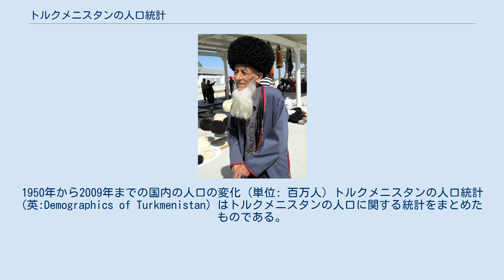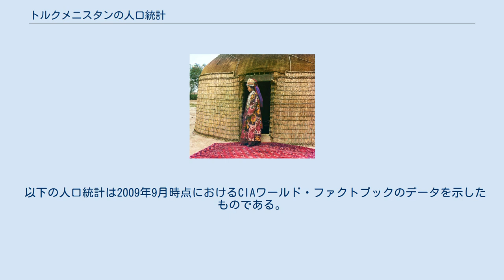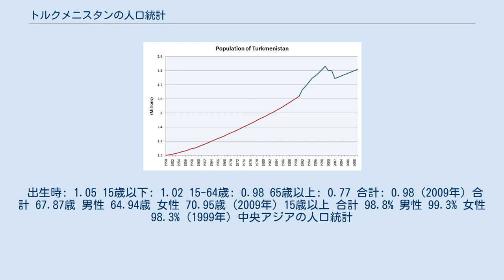トルクメニスタンの人口統計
1950年から2009年までの国内の人口の変化 (単位: 百万人) トルクメニスタンの人口統計 (英:Demographics of Turkmenistan) はトルクメニスタンの人口に関する統計をまとめたものである。
この統計の中には人口増加率、人口密度、民族構成、識字率などの教育レベル、平均寿命、経済状況、信仰宗教、その他様々なトルクメニスタンの人口に関する統計を含む。
トルクメニスタン国内最大の民族集団は彼ら自身をトルクメン人と呼ぶ。
 トルクメニスタンの人口は1959年調査の150万人から1995年には450万人まで増加した。
人口は2001年から2006年の間に500万人を突破するなど現在も増加傾向にある。
 民族衣装を着たトルクメン人 国際連合による出生数と死亡数の一覧。
 ユルトに住むトルクメン人 出生数と死亡数を年代ごとに示した一覧。
 アシガバートの老人 以下の表はトルクメニスタンにおける、1926年から1995年までの民族構成の変化を示したものである。
独立以降、スラヴ系民族 (ロシア人とウクライナ人) の割合が大きく減少し、カザフ人やタタール人の割合も減少していることがわかる。
ウズベク人は現在トルクメニスタン国内においてトルクメン人についで2番目に多い民族となっており、ロシア人は3番目へと後退している。
2001年2月にアシガバートで公表されたデータによると、全人口の91%がトルクメン人、3%がウズベク人、2%がロシア人である。
1989年から2001年までの間にトルクメン人の数が250万人から490万人へと倍増した一方で、ロシア人の数は33.4万人から10万人へと減少、3分の1にまで減少している。
 しかし、トルクメン人が短期間に急激に増加するとは考えにくいという見解も存在する。
 トルクメン語 72%、ロシア語 12%、ウズベク語 9%、その他7%. 1995年時点において、非ロシア人人口の約22%がロシア語を流暢に操ることがわかっている。
エスノローグによると、約50%がロシア語に関して「ある程度の知識がある」と答えている。
 その他の言語としては、1995年時点において、ペルシア語やパシュトー語とともに、バローチー語話者が36,600人いることがわかっている。
 以下の人口統計は2009年9月時点におけるCIAワールド・ファクトブックのデータを示したものである。
 0-14歳 28.9% (男性713,698人/女性697,222人) 15-64歳 66.9% (男性1,618,678人/女性1,646,992人) 65歳以上 4.3% (男性90,352人/女性117,945人) (2009年) 対象年齢の男性の数を女性の数で割った比率の値を示す。
 出生時: 1.05 15歳以下: 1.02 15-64歳: 0.98 65歳以上: 0.77 合計: 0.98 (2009年) 合計 67.87歳 男性 64.94歳 女性 70.95歳 (2009年) 15歳以上 合計 98.8% 男性 99.3% 女性 98.3% (1999年) 中央アジアの人口統計